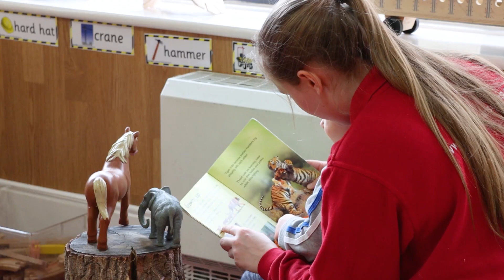Kids Inc Guildford | Testimonial